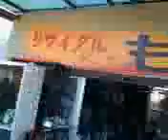茨城県土浦市リサイクルショップ「もへじ」。片付け屋さんも。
※誤操作で100動画を一度に削除してしまいました。再度アップします。説明は簡略化してあります※リサイクル屋さんで古くから付き合いがあるのがここ「もへじ」さん。柏市に転居してきて以来、なんやかやと火鉢から冷蔵庫、洗濯機までお世話になりっぱなし。ああ、木製の浴槽もここで買いました。柱時計我が家に現在３つあるんですが、そのうち２つは「もへじ」さんで購入したもの。壊れた時の直し方も教わっちゃいました（笑）。